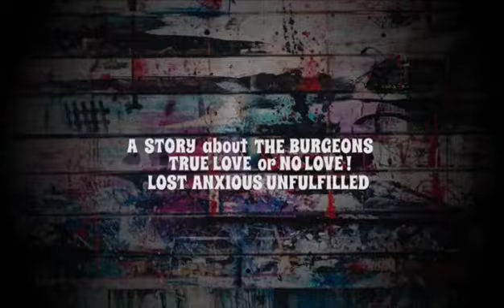I Am Not A Pornstar - Nazar Sambhal Ke (official trailer) Sandip Soparkar , Julia Bliss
We have come across people in our lives those who have been confused and utterly stubborn.if we look at what is going on with there lives ,it straight-away comes,"what about the character of person?" we are actually creating a layer of pollution inour mind and that l;ayer makes us adamant until we ourselves dont take a deep breath and drink a glass of water to give it a break; but for how long?However,we are lonely and the best that we can do is,not to accept our loneliness but,
                                                 ''judge''!